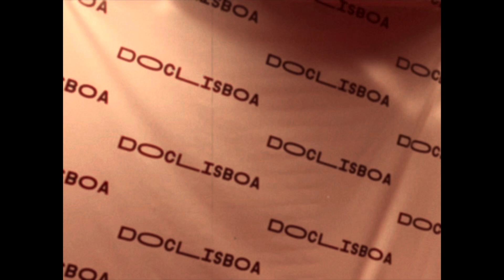PETER BRADSHAW at the DOCLISBOA FILM FESTIVAL 27/10/23